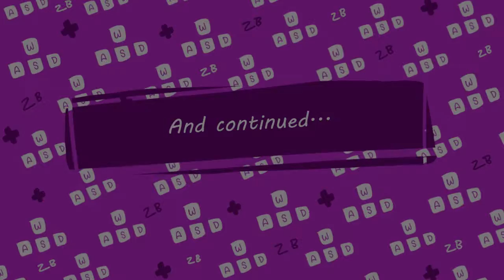60+ PACK OPENING! Worst TOTSSF packs ever?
I saved up 60+ packs in Ultimate Team from rewards and SBCs. This is the biggest sign you should never buy packs with money!